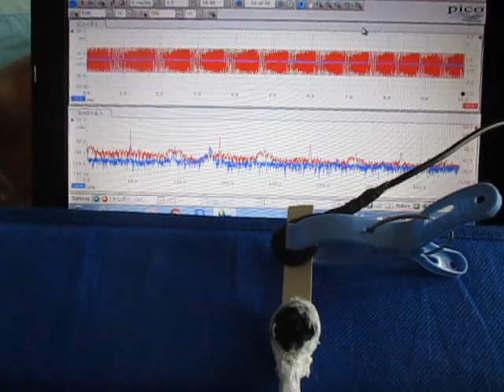超音波の応答特性を利用した、表面検査実験 （超音波システム研究所 ultrasonic-labo）